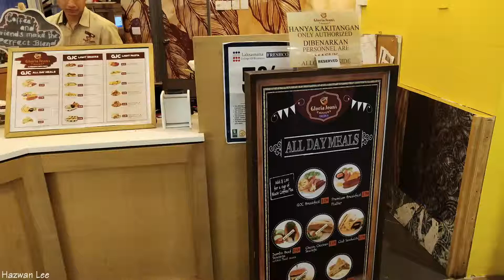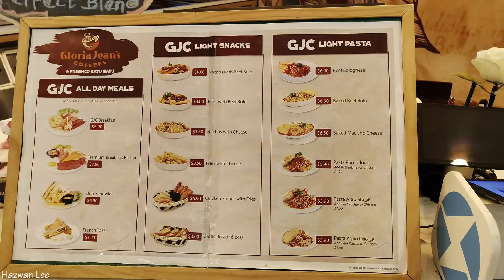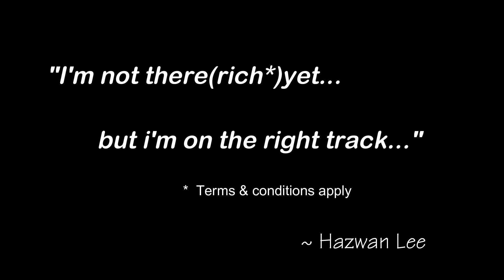Gloria Jeans Coffees FoodVlog#14#Brunei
This video was taken on Monday moring 29 April 2019. The area was in Batu Satu Bandar Seri Begawan. Brunei. Hope y'all will enjoy watching it with a cup of coffee.